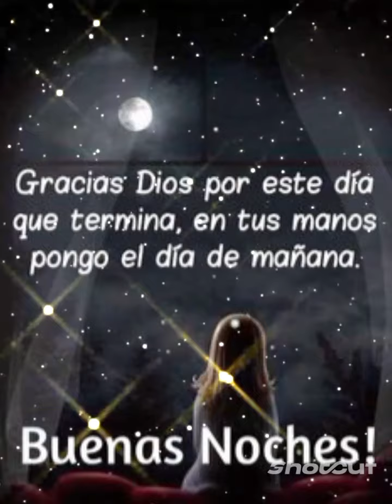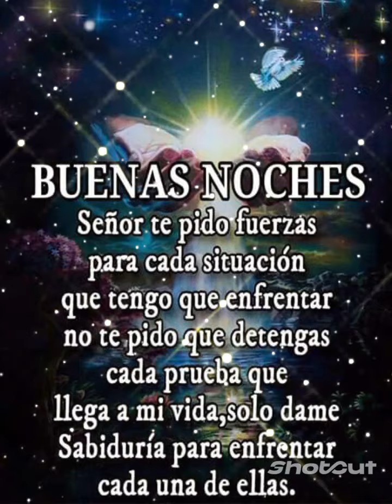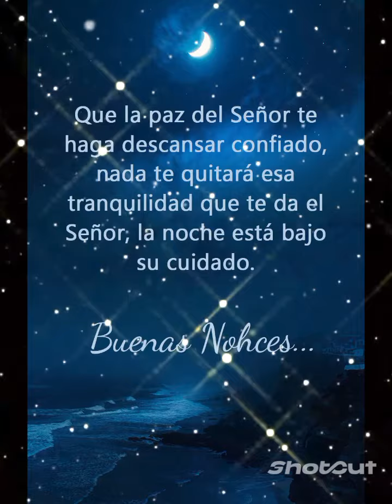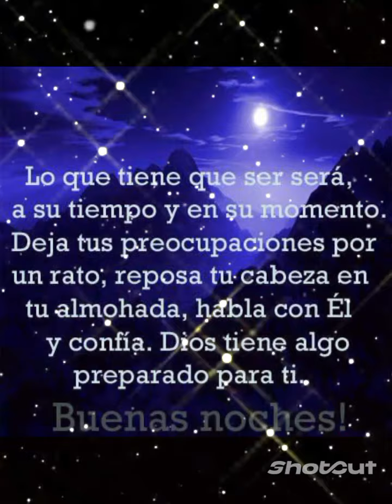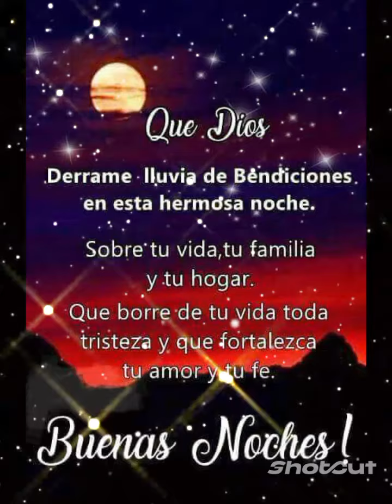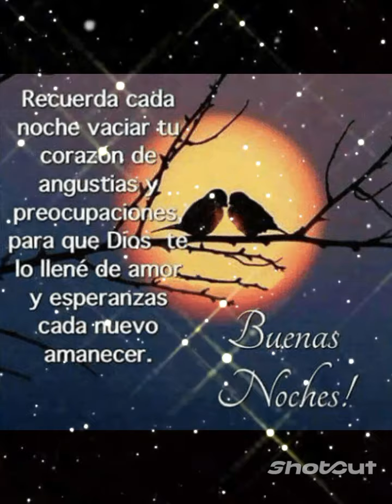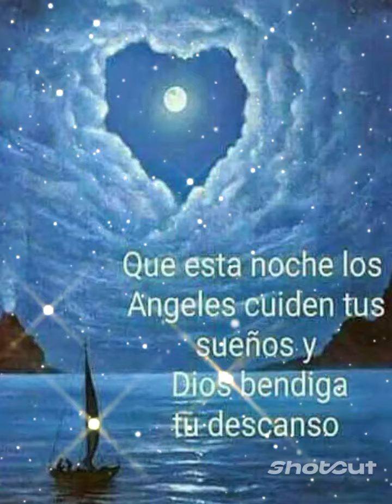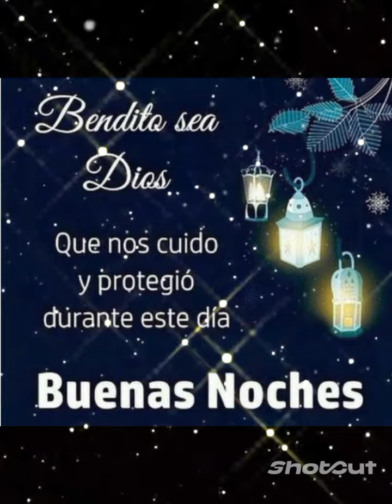relaxingmusic morris trending viralvideo